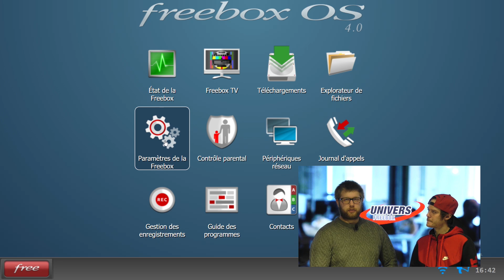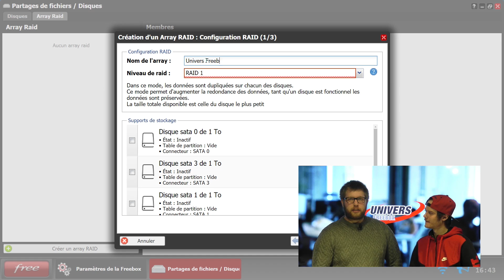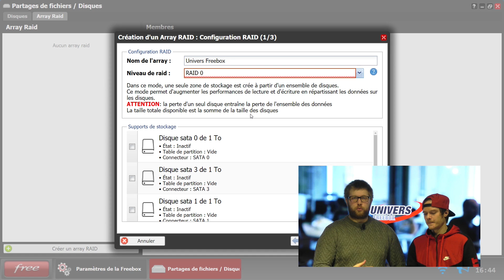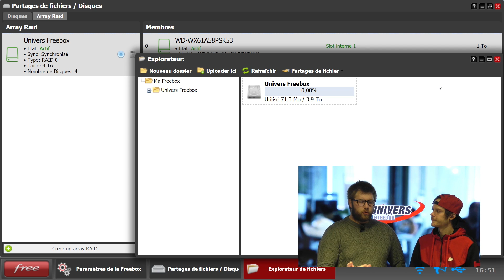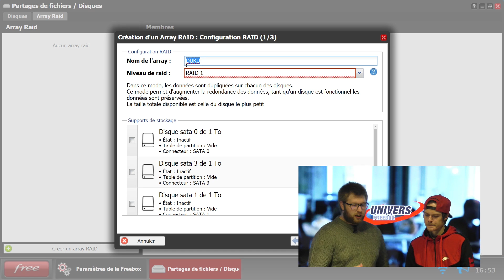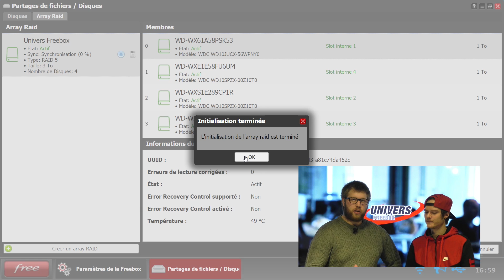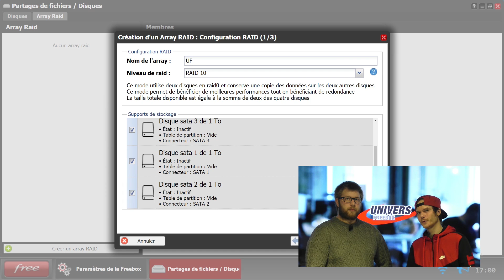Server Freebox Delta :installation des disques durs et configuration du NAS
nous continuons aujourd’hui notre série de tutoriels, tests et démonstrations en vidéo concernant la Freebox Delta. Nous nous intéressons aujourd’hui au Server et en particulier au NAS. Nous vous montrons dans cette vidéo comment installer des disque durs additionnels, les différentes configurations RAID proposées dans Freebox OS et nous vous conseillons sur celle la plus appropriée à votre utilisation.